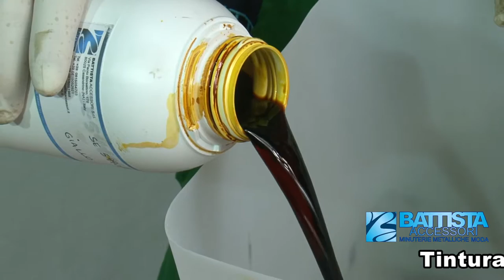Tintura a Solvente per Tingere Pellami ad Immersione - Battista Accessori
Tintura a Solvente per Tingere Pellami ad Immersione